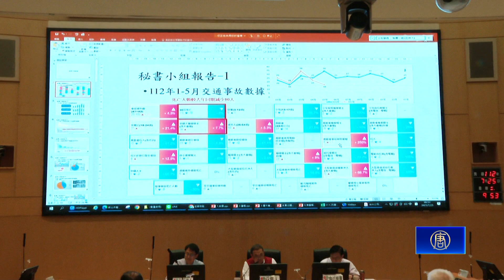與郭台銘整合進度不明？侯友宜月底先訪日3天